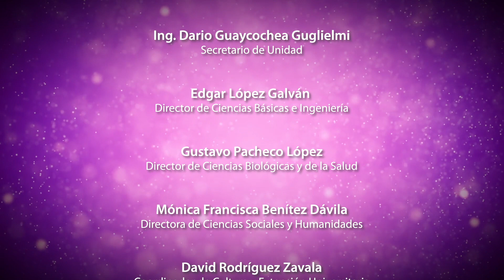La Forja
La Coordinación de Cultura y Extensión Universitaria, UAM Lerma te invita a disfrutar de este concierto del grupo La Forja y te invitamos a que visites nuestro Facebook: Actividades Culturas UAM Lerma. En donde encontrarás diversos eventos realizados durante la contingencia.